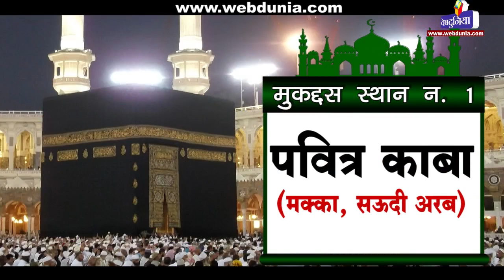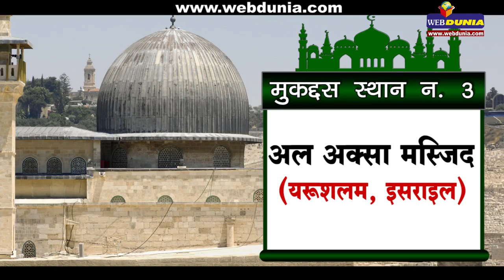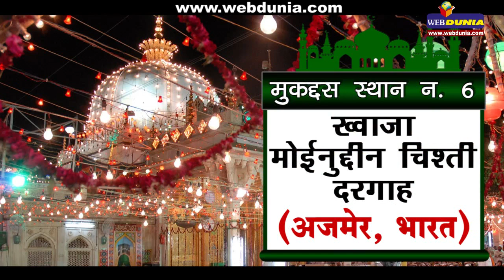दिव्य दर्शन : इस्लाम धर्म के पवित्र स्थान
दिव्य दर्शन के इस भाग में जानते हैं हम इस्लाम धर्म के पवित्र स्थानों के बारे में संक्षिप्त जानकारी।
पवित्र काबा (मक्का, सऊदी अरब)
पैगंबर मस्जिद (मदीना, सऊदी अरब)
अल अक्सा मस्जिद (यरुशलम, इसराइल)
कर्बला (बगदाद, इराक)
चेरामन पेरुमल मस्जिद (केरल, भारत)
ख्वाजा मोईनुद्दीन चिश्ती दरगाह (अजमेर, भारत)